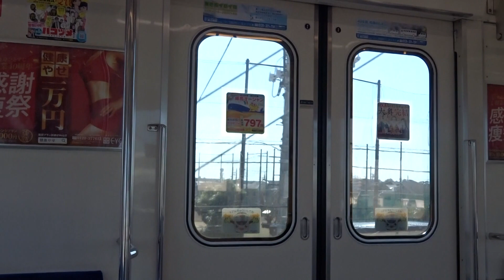【西武において最初に三菱SIC-VVVFに機器更新した車両】西武6000系三菱SIC-VVVF 走行音 練馬→石神井公園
三菱SIC-VVVFの西武6000系6156Fです。西武において最初に三菱SIC-VVVFに機器更新した車両でもあります。
収録した西武6000系は準急所沢行きの練馬→石神井公園間です。
練馬から石神井公園間は、スピードを上げて走っていますが、ほぼ静かな走行音になっています。